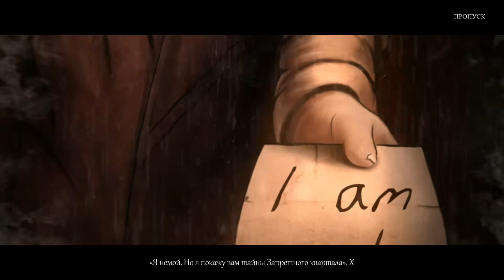Mystery Trackers. Blackrow's Secret | Охотники за тайнами. Загадка рода Блэкроу прохождение #2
Охотники за тайнами. Загадка рода Блэкроу (Mystery Trackers. Blackrow's Secret) - Двести лет назад чума уничтожила все живое вблизи фамильного особняка рода Блэкроу. Вся зона вокруг была изолирована и закрыта на карантин, все въезды и выезды - заблокированы. Но с недавних пор одна известная киноактриса начала получать странные письма с угрозами. Все следы вели прямиком в зону карантина! Что же скрывается за стенами запретной территории? И какое отношение ко всему происходящему имеет семья Блэкроу? Докопайтесь до правды и раскройте тайну рода Блэкроу в новой серии коллекции "Охотников за тайнами"!